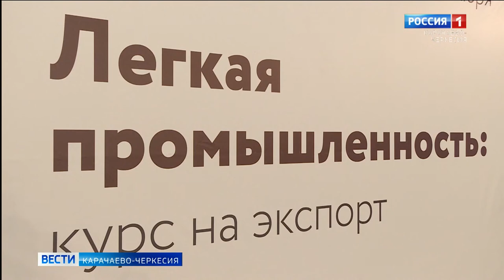Легкая промышленность - курс на экспорт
Выгодная инвестиция в будущее - собственный бизнес. А если еще и с курсом на экспорт, при поддержке программы развития малого и среднего бизнеса, то успех обеспечен. Так считают участники форума, который вот уже 3-й раз проходит в Черкесске